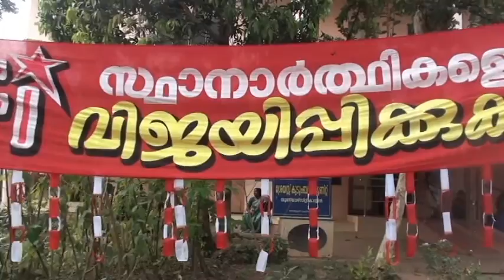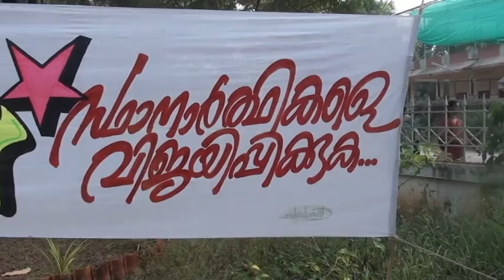Promo Video 2.. Palayad Campus Union Election 2016-17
Official promotion video for the department students union election 2016-17...
                                                                                 SFI Palayad